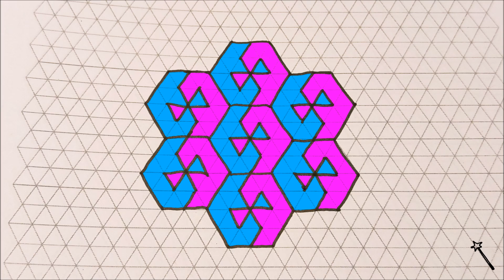How to draw geometric Coloring Mandala Pattern "Two Petal Bows"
Geomegic is an easy and intuitive geometric pattern design & coloring method. Go to Geomegic. com for more DIY videos.